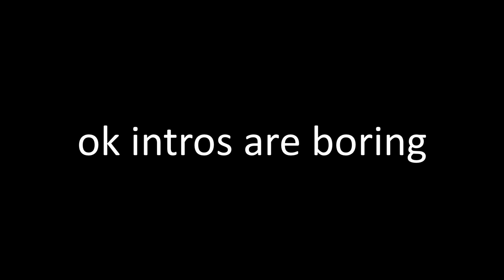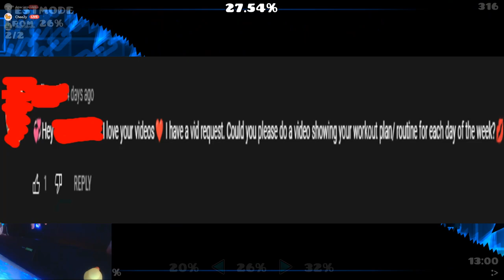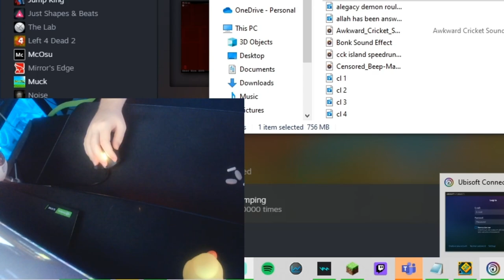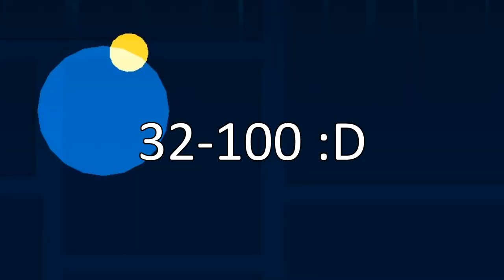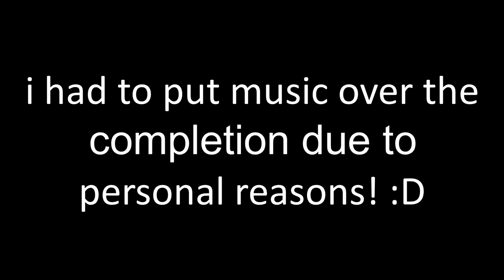FLUKE FROM 55% | Delta Interface (Extreme Demon) by Platnuu | Geometry Dash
OK. THIS IS INSANE.

I picked this level up about a year ago as a new hardest, got 14%, and dropped it immediately because going from 0% was a pain in the rectum. Now, since I was infinitely better at the game, I decided to pick it back up again, and now this might be my favorite extreme in the game!

I beat this a couple of days ago but it took me a while to throw the video together since the clips were longer than usual. So yeah, sorry about that. My next video should either be Penombre or Wasureta, whichever one I edit first.

Anyways, about the level...
Delta Interface (by Platnuu)

Attempts: 4,290
Gameplay: 9/10
Decoration: 10/10
Enjoyment: 10/10

Do I recommend this level? Yes, but not as a new hardest.
With that being said, I hope you all have an amazing day, and I'll see you all in my next video! :D